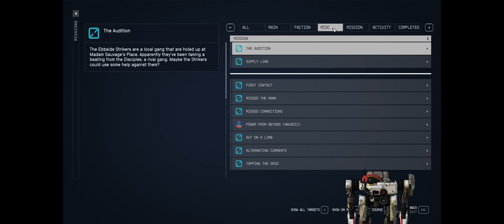STARFIELD: Outpost Supply Chain